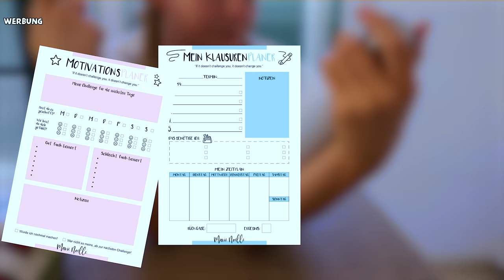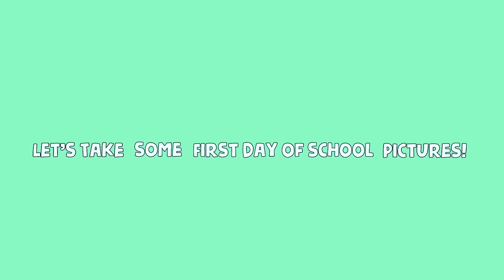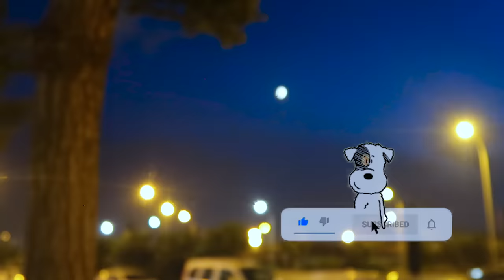ERSTER SCHULTAG ☠️ FIRST DAY OF BACK TO SCHOOL | MaVie Noelle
MEIN ERSTER SCHULTAG NACH DEN SOMMERFERIEN! Get ready with me…und kommt mit zur Schule an meinem ersten Tag nach fast 3 Monaten ausschlafen!

Time Stamps:
00:00 Intro
00:16 Aufstehen
00:55 Bad
01:22 Aufräumen
01:48 Frühstücken
03:42 Shop Backtoschool
04:05 Make up & Haare
06:36 Anziehen
08:02 auf zur Schule
08:54 @school
09:33 umziehen
09:49 essen gehen
10:26 Outro

🛍️ "HOORAY FOR TODAY"- meinen neuen SCHÜLERKALDENDER 2022/23 GIBT ES JETZT (6,99 €)